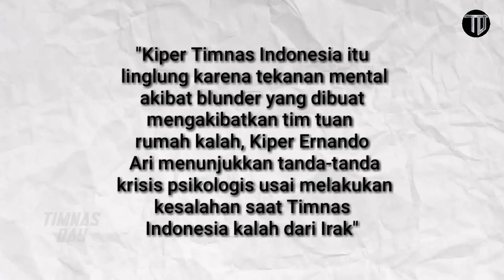Vietnam ejek ernando ari~Sty full senyum 2 amunisi kelas eropa gabung timnas|Berita Timnas Terbaru